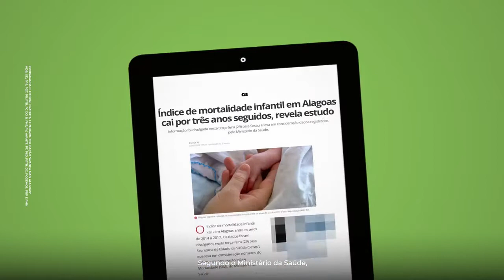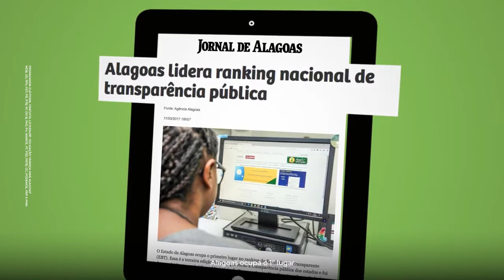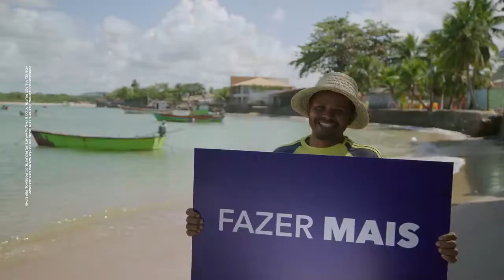HGPE GOVERNO ALAGOAS 2018 – Renan Filho – (03/09/2018)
Horário Gratuito de Propaganda Eleitoral do candidato Renan Filho (PMDB) nas eleições majoritárias para o governo do Alagoas em 2018. Data 03/09/2018